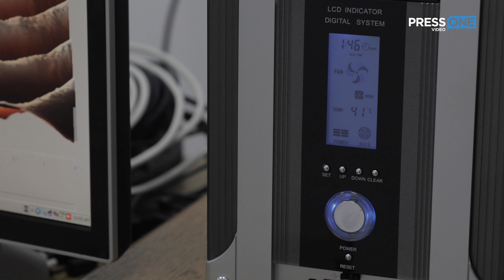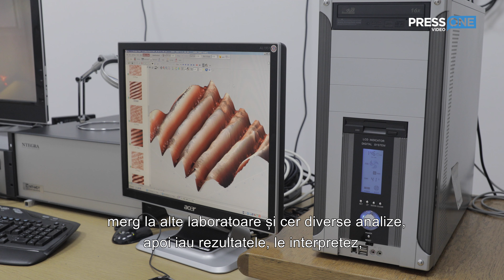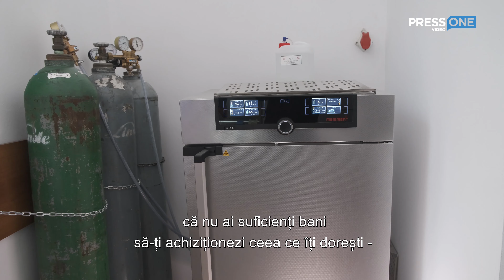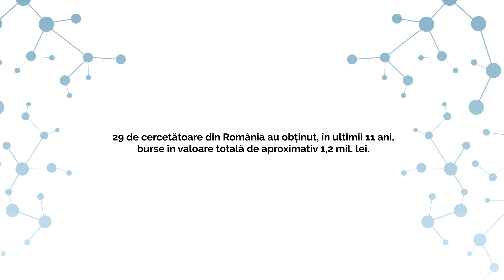Femeile din știința românească: cum să faci carieră dintr-o pasiune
Câștigătoarele burselor private L’Oréal-UNESCO Pentru Femeile din Știință ne-au explicat cum au ajuns să transforme o pasiune într-o carieră și ce le ajută să facă cercetare în România.

Reporter: Maria Tufan
Editare video: Maria Bălănean
Producător: Bogdan Palici